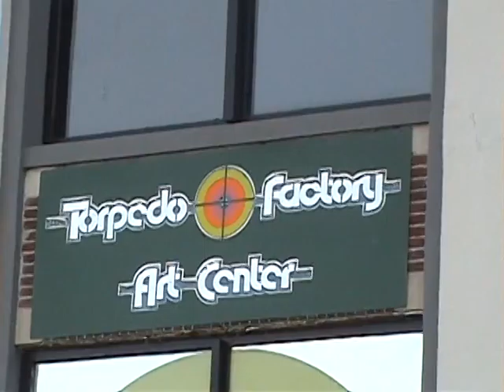Zack and his Sax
This is when I first met my man Zack. I still see him around especially Farifax metro. If you see him tell him Boris said hi and drop a buck in his cup.